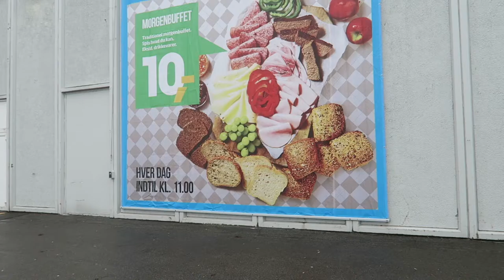EN DAG I MIT LIV | VLOG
🌸🐙 - MERE INFO DOWN BELOW - 🐙🌸

Hey Peps - tak fordi i så videoen! Smid en kommentar, hvis du har noget på hjertet. Hver enkel visning, like og sub betyder meget for mig! Håber at se jer i min næste video, see ya! ✌🏼️

👀 Se min sidste video: HVAD ER DER I MIN TASKE? | 2017

✨ - KONTAKTINFO - ✨
Privat-Snapchat: Ceciliamejer (I kan se min Mystory)